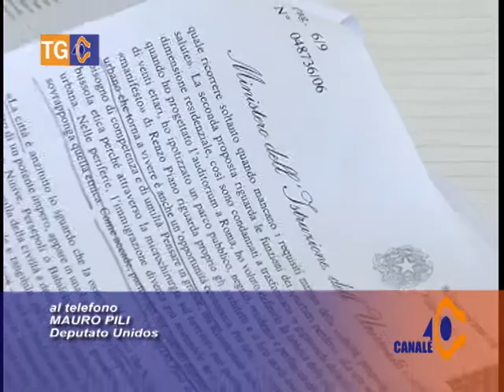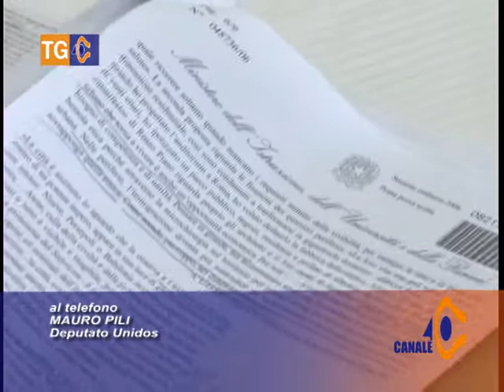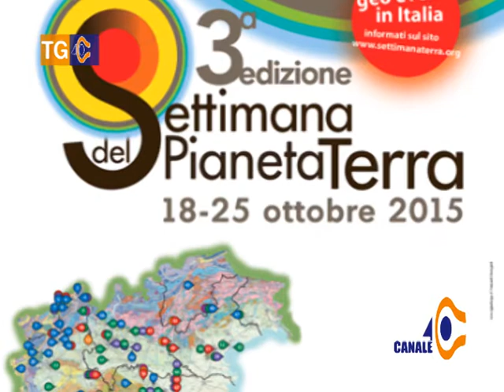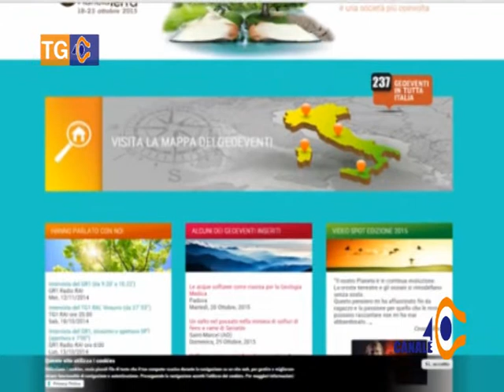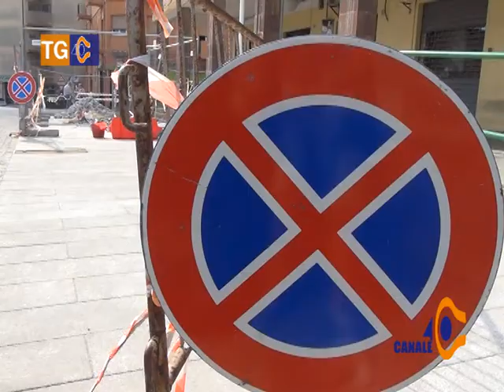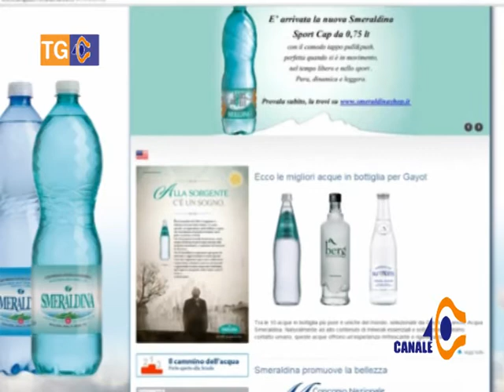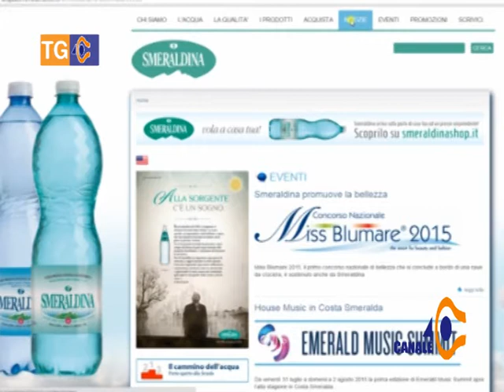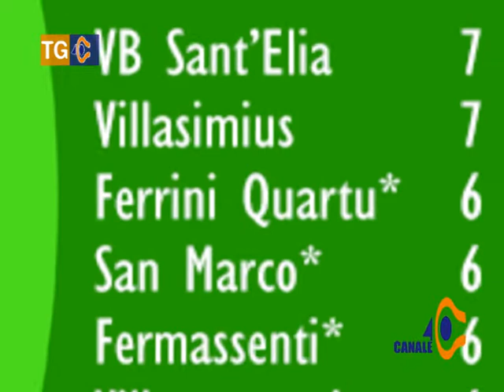Tg 40 Lunedì 5 Ottobre 2015